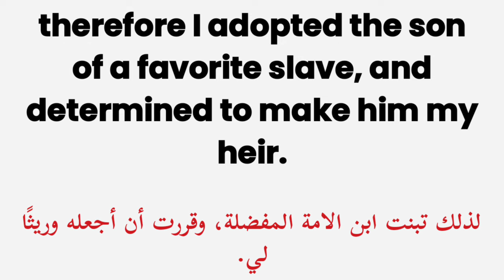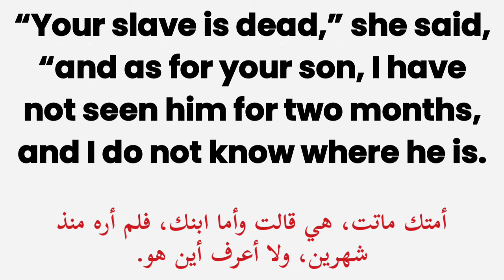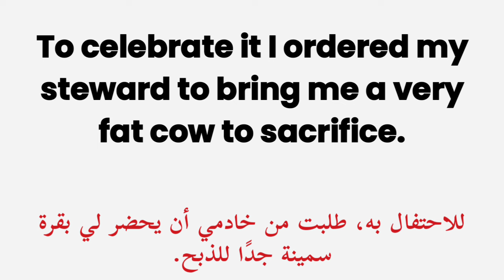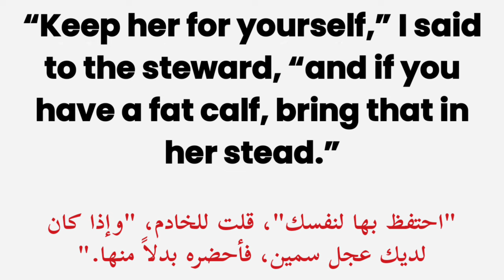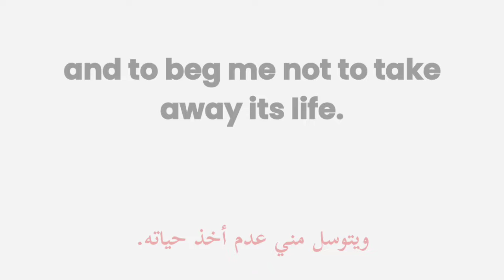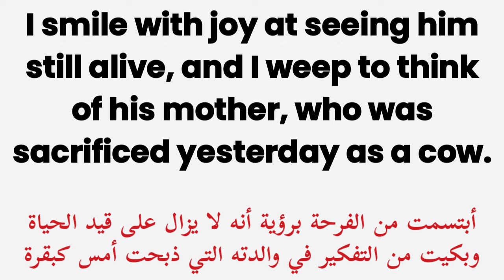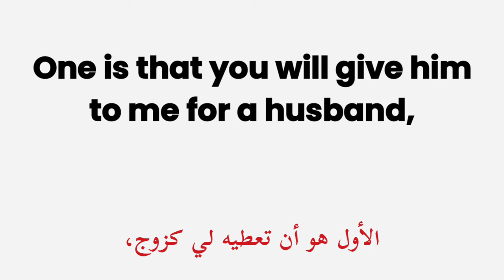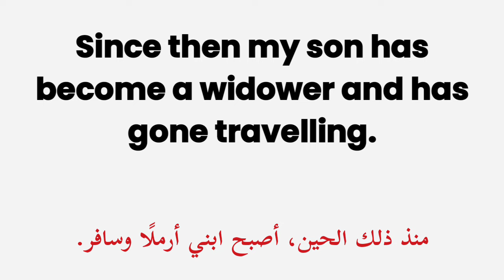English story for listening - Fairy tale: The Old Man and the hind.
In this video, we present beautiful English story for listening "The Old Man and the Hind," a captivating fairy tale that not only entertains but also serves as a fantastic resource for learning English. Join us as we explore the beautiful narrative, rich vocabulary, and moral lessons embedded within this timeless tale.
 Discover new vocabulary such as "hind," "sacrifice," and "companionship."
 Listen for idiomatic expressions and learn how to use them in your daily conversations.
Enjoy the narrative through expressive storytelling that helps improve listening skills and comprehension.

By watching "The Old Man and the Hind," you will:
- Enhance your English listening skills through the storytelling format.
- Expand your vocabulary with context-driven examples.
- Gain insights into moral values conveyed through fairy tales.
- Experience the joy of learning in a relaxed and enjoyable way.

Thank you for joining us on this magical journey! Happy learning! 🌟